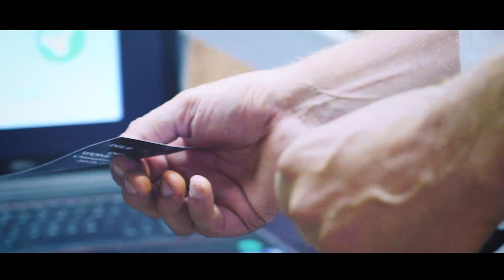EHF Champions League | MKS Perła Lublin - Team Esbjerg | 12.10.2019